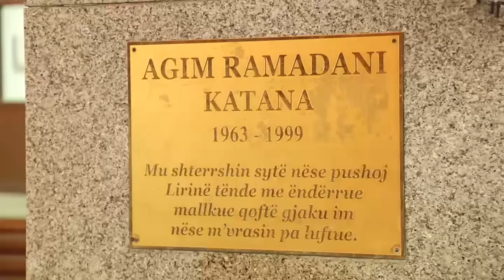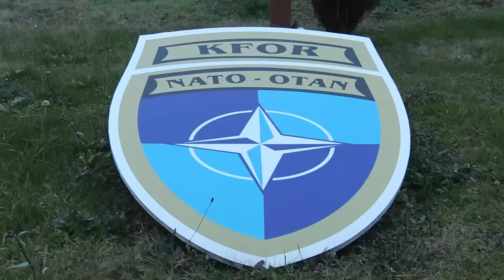Ministrja e Mbrojtjes znj. Mimi Kodheli vizitë dy ditore në Kosovë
Ministrja e Mbrojtjes znj. Mimi Kodheli zhvilloi një vizitë dy ditore në Kosovë me ftesë të ministrit të Forcës së Sigurisë së Kosovës (FSK), z. Haki Demolli. Gjatë këtij takimi, të dy ministrat diskutuan për çështje të bashkëpunimit dypalësh në fushën e Mbrojtjes dhe të Sigurisë mes dy vendeve tona.

Ministrja Kodheli, duke uruar ministrin Demolli për “Ditën e Forcës”, vlerësoi arritjet e FSK të realizuara në një periudhë kaq të shkurtër kohore dhe nënvizoi se “Bashkëpunimi i të dy ministrive në fusha të ndryshme do të jetë gjithmonë prioritet për Ministrinë e Mbrojtjes të Republikës së Shqipërisë”. Znj. Kodheli theksoi se “Shqipëria do të angazhohet konkretisht të ndihmojë FSK dhe Kosovën për integrimin euroatlantik, si dhe të ndihmojë në agjendat dhe procedurat aplikuese që edhe Kosova të jetë pjesë e Kartës së Adriatikut A-5”. Gjithashtu ministrja Kodheli u shpreh dhe mbi mundësinë e trajnimeve të pjesëtarëve të FSK në Qendrën Trajnuese të Ekselencës së NATO që do të ngrihet në Shqipëri.

Ndërkaq, z. Lutfi Haziri, kryetar i Komunës Gjilan, duke përshëndetur ministren Mimi Kodheli për këtë vizitë, nënvizoi se “Kodheli është e lidhur që herët me çështjen e Kosovës”.

Ministrja Mimi Kodheli, në fjalën e saj para anëtarëve të Kuvendit Komunal në Gjilan, tha se “për historinë e kësaj treve të lashtë, që ndodhet në një qoshe të Kosovës, ka pasur mundësi të dëgjojë e mësojë shumë nga shkrimet e Sami Frashërit, që kur ishte në shkollën e Tiranës”.

Duke hedhur një vështrim mbi gjendjen aktuale të shqiptarëve në Ballkan, ajo tha se ditët e mira nuk kanë ardhur ende për kombin tonë, por që ajo kohë të mos vonohet tepër, ministrja Kodheli ka kërkuar të punohet së bashku.

Më herët, ministrja Kodheli ka zhvilluar një takim me komandantin e KFOR, gjeneralmajor Giovanni Fungo.

Të dy bashkëbiseduesit e cilësuan KFOR si një histori suksesi të NATO, prania e së cilës në Kosovë, kontribuon në paqen, sigurinë dhe qëndrueshmërinë jo vetëm të Kosovës, por të të gjithë rajonit. Sa i përket sfidave të reja të sigurisë, të dy personalitetet ndanë mendimin se terrorizmi është shndërruar në një rrezik real jo vetëm për Evropën, por edhe më gjerë. Ministrja Kodheli konfirmoi dyfishimin e prezencës sonë në KFOR.

Ndërkaq, ministrja Kodheli mori pjesë në një pritje në ambientet e “Film City”, qendër e KFOR në Prishtinë, me rastin e festës të Pavarësisë.

Përveç kontingjentit ushtarak të Shqipërisë, morën pjesë edhe përfaqësues të konvergjenteve të vendeve të tjera.

Morën pjesë gjithashtu ministri i FSK, z. Haki Demolli dhe ambasadori i Republikës së Shqipërisë në Prishtinë, z. Qemal Minxhozi.

Më poshtë deklarata e plotë e ministres Kodheli në Ministrinë e Forcës së Sigurisë së Kosovës:

Ndihem e nderuar nga ftesa e z. Demolli për të qenë prezent në një ditë të shënuar për Forcat e Sigurisë së Kosovës, ditën e themelimit të tyre.

Është një mundësi e shkëlqyer për mua, t’ju shpreh vlerësimin maksimal për reformat e ndërmarra në fushën e Mbrojtjes. Në mënyrë të veçantë, vlerësimi shkon për të gjithë ata, të cilët ndër vite, kanë kontribuar në themelimin, zhvillimin dhe arritjen e nivelit, sot mbresëlënës, të FSK.

Në takimin e zhvilluar pak minuta më parë, i rikonfirmova ministrit Demolli mbështetjen e pakushtëzuar që Ministria e Mbrojtjes e Republikës së Shqipërisë garanton për rrugën e pakthyeshme tashmë, atë të integrimit tuaj në Strukturat Euroatlantike.

Ky takim ishte një mundësi shumë e mirë për ta njohur z. Demolli me përpjekjet tona, tashmë në konkretizim, për ngritjen në Tiranë të Qendrës së Ekselencës së NATO, e cila do të trajtojë fenomenin e “luftëtarëve të huaj”.

Lufta kundër terrorizmit është sfida më e mprehtë e momentit. Një luftë e tillë, me përmasa globale, fitohet vetëm nëse mbrojmë fort, së bashku, parime bazë të Aleancës më të madhe politike dhe ushtarake në historinë e njerëzimit, NATO, kësaj Aleance, të cilës, veç të tjerash, i jemi mirënjohës përjetësisht për pavarësinë e Kosovës.

Personalisht, besoj, se shumë shpejt do të tejkalohen të gjitha pengesat politike dhe ligjore për shndërrimin e Forcës së Sigurisë së Kosovës në Forcë të Armatosur të Republikës së Kosovës.

Padyshim ju jeni gati të mbani mbi shpatulla detyrimet kushtetuese që çdo ushtri mban në një shtet sovran.

Zoti Demolli, ju falënderoj për ftesën. Ju uroj suksese në punën tuaj, të cilën e vlerësoj maksimalisht.

Urimet më të sinqerta, në këtë ditë feste, për të gjithë anëtarët e FSK.

Faleminderit.